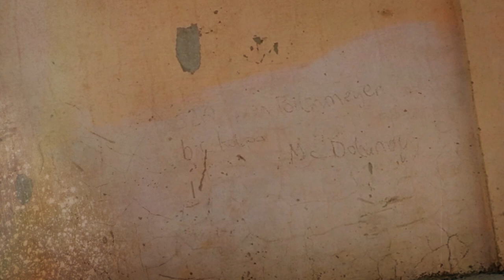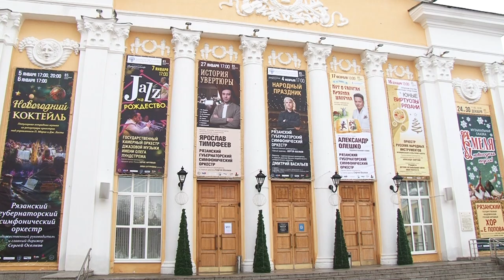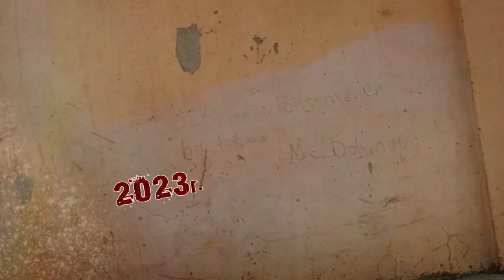Афиша города. Выпуск 17